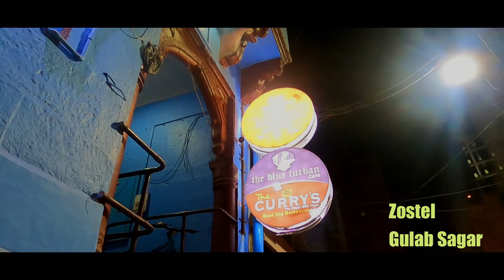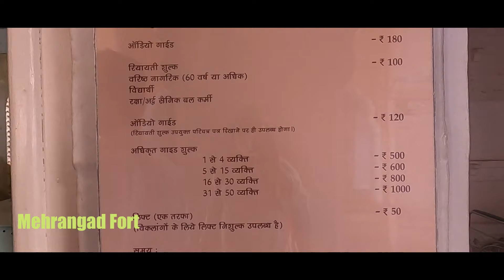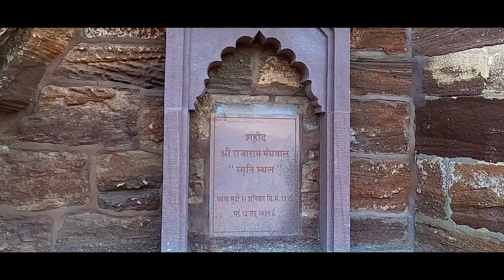Jodhpur Road Trip Series Episode 2 | जोधपूर राजस्थान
Road Trip
Rajasthan Tourism

This is the second episode of the Road Trip 2.0 series. The second stop is at Jodhpur, enjoy the virtual tour of jodhpur and don't miss the amazing roads.